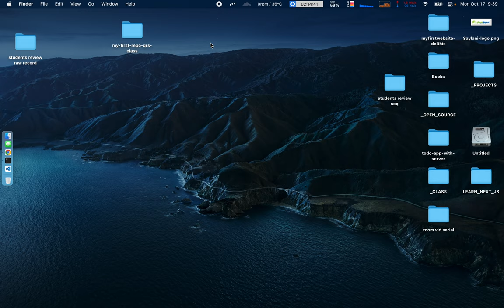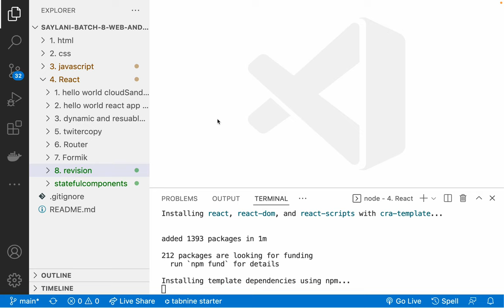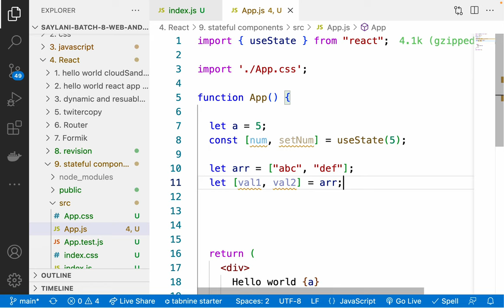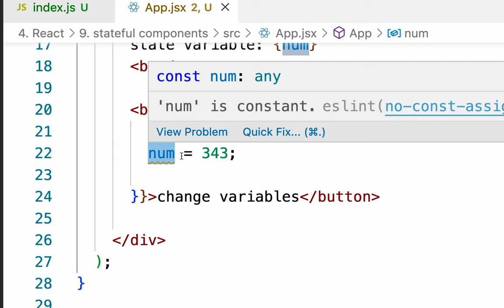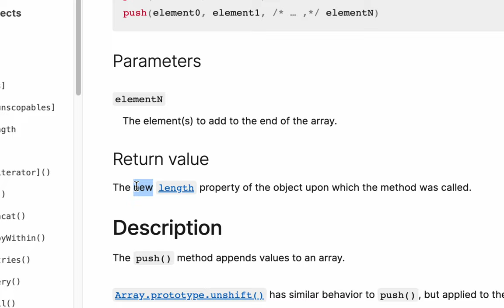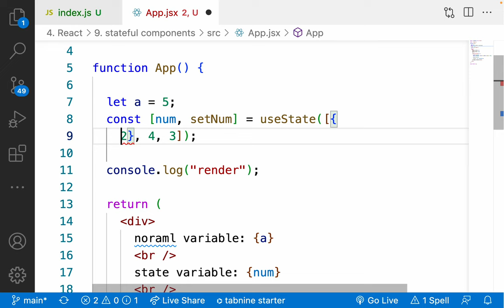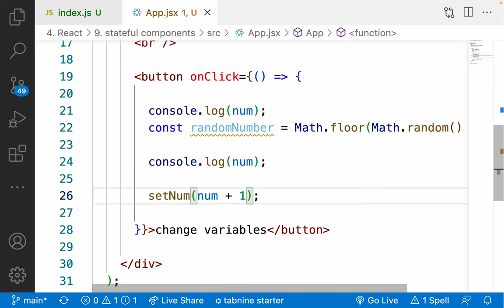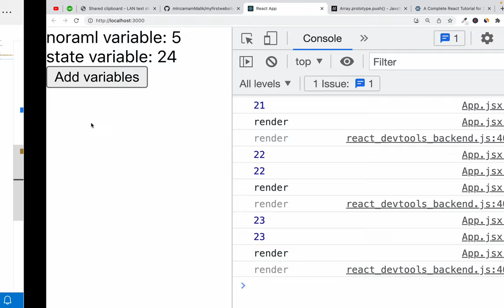52. Revision Class: React.js stateful component